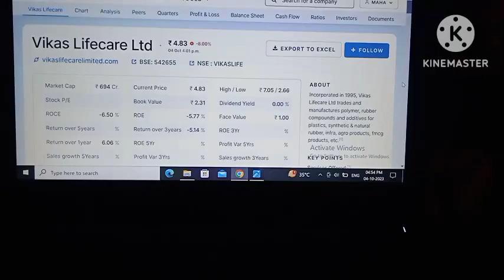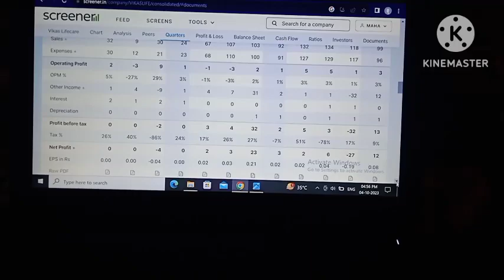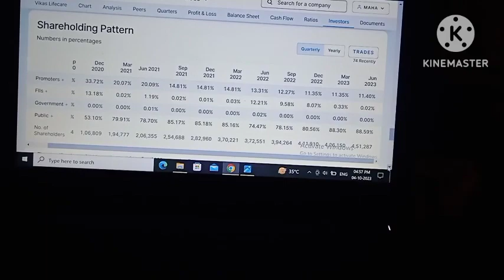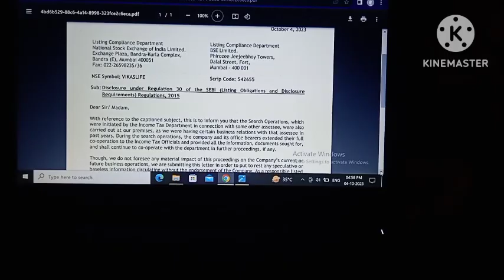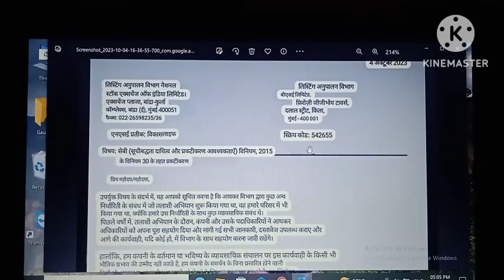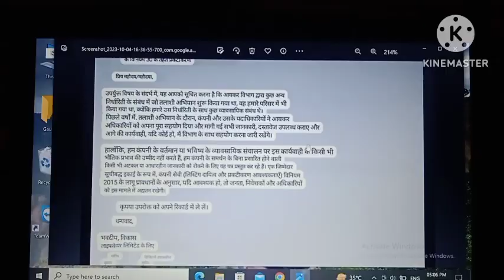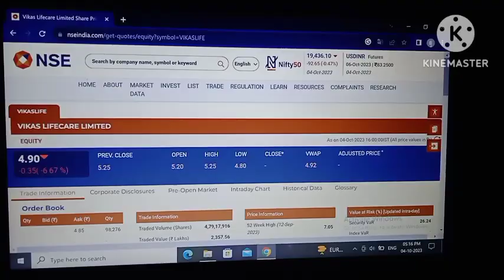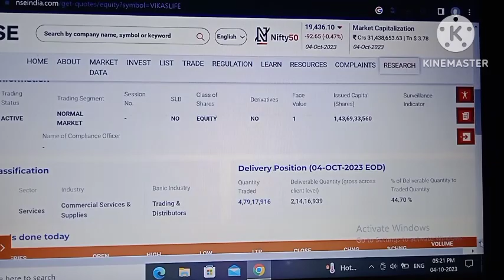Breaking News: Secrets Exposed - Unlocking Vikas Lifecare's Hidden Truths!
vikas lifecare!
vikas lifecare Itd share latest news today!

Your query:-
vikas lifecare!
beginners!
share market!
share market me paise
kaise lagaye!
share market news todayN!
share market movies in
hindi!
stock market!
stock market for
beginners!
stock market ka
commando!
hindi!
penny stocks!
2023!
penny stocks below 1
rupee!
penny stocks for long
term investment!
10 rupees!
penny stocks for intraday
trading!
penny share!
today!
paise!
investment ideas!
investment for beginners!
investment!
investment banking!
investment app daily
income!
investment banker!
investment app!
investment apps to make
money!
investment banker kaise
bane!
investment account!

vikas lifecare
vikas lifecare share latest news